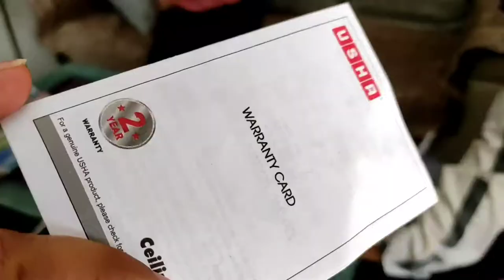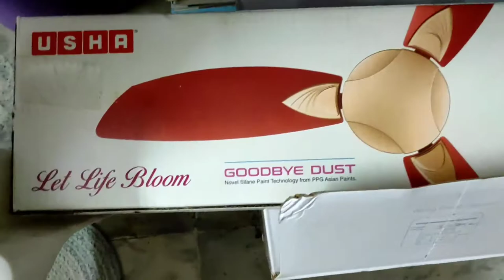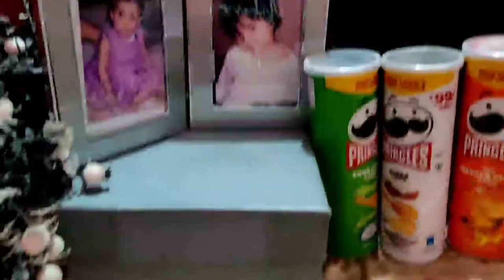Room makeover//review of usha antidust ceiling fan//review of cloth organizer//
Thanks for Watching This Video , If you enjoy please Like this video , want to ask some thing write comments , and share with your friends. dont forget to subscribe this channels for more updates.

Product Code

Saree Cover -14011172